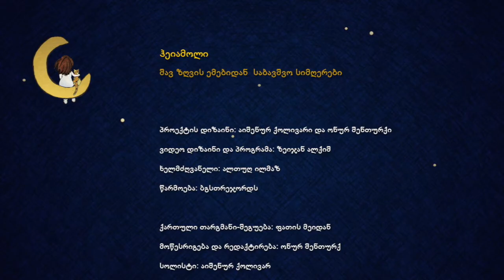Ayşenur Kolivar&Onur Şentürk - პატარა მასკულავო (Küçük Yıldız, Gürcü alfabesi ile) -Karaoke Versiyon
ჰეიამოლი

შავ ზღვის ემებიდან საბავშვო სიმღერები

პროექტის დიზაინი: აიშენურ ქოლივარი და ონურ შენთურქი
ვიდეო დიზაინი და პროგრამა: ზეიჯან ალქიშ
ხელმძღვანელი: ალთუღ ილმაზ
წარმოება: ბგსთრეჯორდს
ქართული თარგმანი-შეგუება: ფათის მეიდან
მოწესრიგება და რედაქტირება: ონურ შენთურქ
სოლისტი: აიშენურ ქოლივარ
ვოკალი: გოქსელ ილმაზ
ქამანჩა, გუდა : ონურ შენთურქ
ჩელო: შირინ ვათან
რეგისტრატორი: უღურ აქაგუნდუზ, ვოლქან ჯებეჯი, მეთინ
ქალაჩ, ონურ შენთურქ
მიქსი და ათვისება: მეთინ ქალაჩ

KÜÇÜK YILDIZ

Çık küçük yıldız
Görün de seni göreyim
O kadar yüksektesin ki
Bileyim neye benzersin
Çık küçük yıldız

Gece olduğunda
Güneş batıp hava karardığında
Senin aydınlığın gelir
Ateş gibi aydınlatır
Çık küçük yıldız

Pencereye çıkıyorum
Her gece seni bekliyorum
Uykum gelmez artık
Sabaha kadar seni izlerim
Çık küçük yıldız